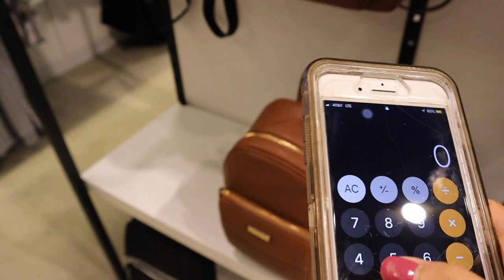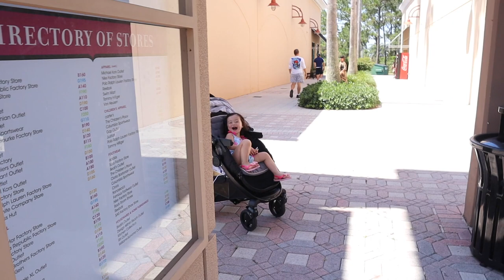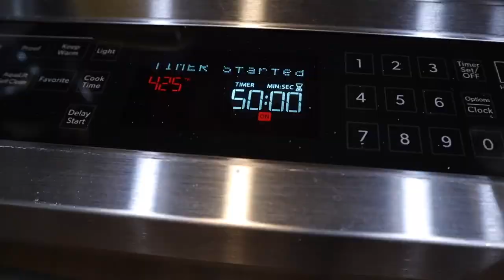OUTLET MALL SHOPPING + MICHAEL KORS + OMG DAMING SALE!! | ITSMESHEILA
SHOPPING PA MORE MGA BESHIES!!

HUGS
SHEILA AND SCARLETT